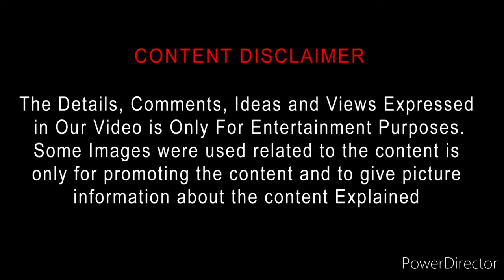Cobweb (2023) Movie Review Tamil | Cobweb Tamil Trailer | Bliss Cinemas